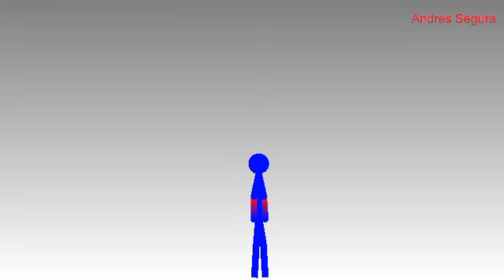KillLeviostickmanazul {Stick Nodes}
He deserves it